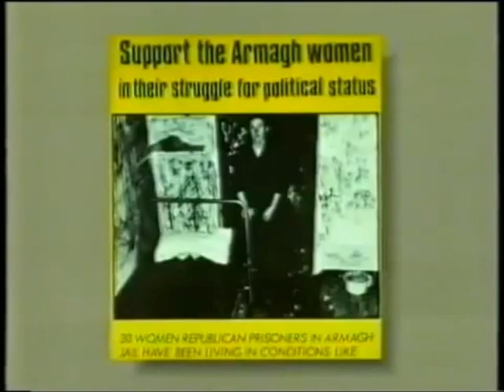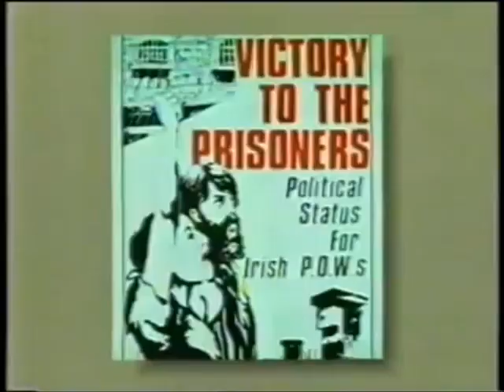Mairéad Farrell interview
Mairéad Farrell speaking about the Republican struggle and the role of women